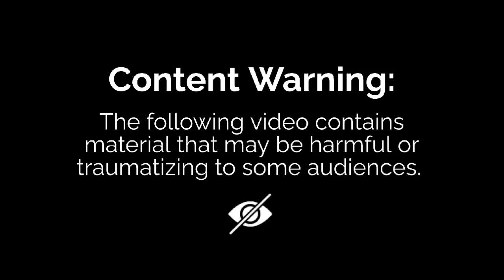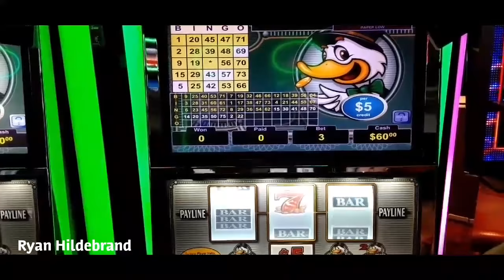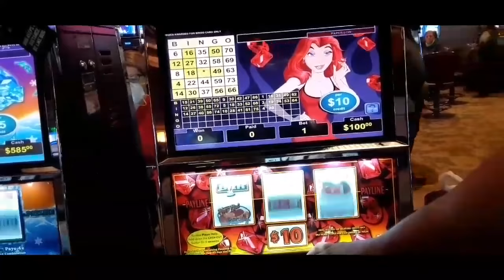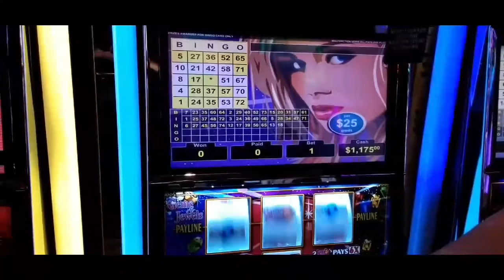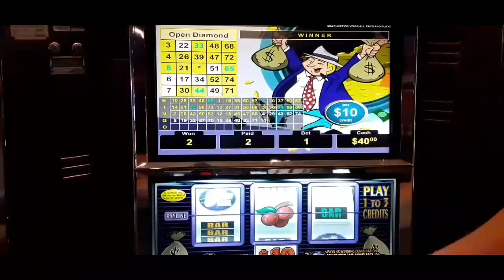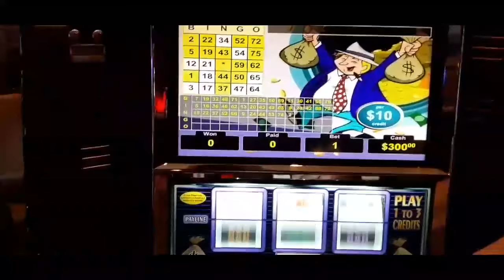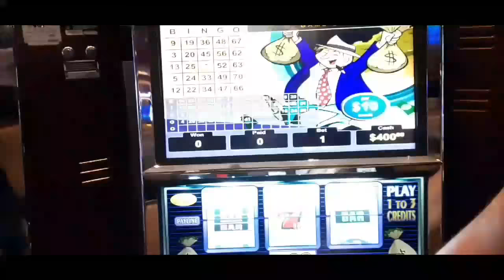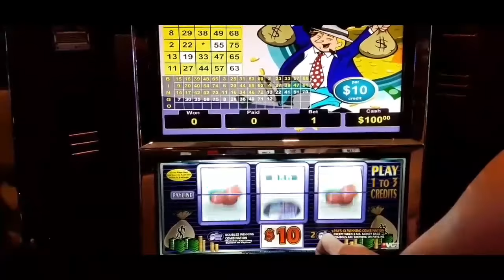We got tore up from the floor up! $25 Crazy Bill $10 Money Bags $10 Ruby subscriber request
Hello money team!   Music muted from 5:28-9:23 due to copyright

Sometimes you win and sometimes you lose. We will still give it a go when we have a chance. Please don't get discourage if you don't win its the real effect of the casino.  Let's keep our channel going so we all can continue to take a risk.

Be safe